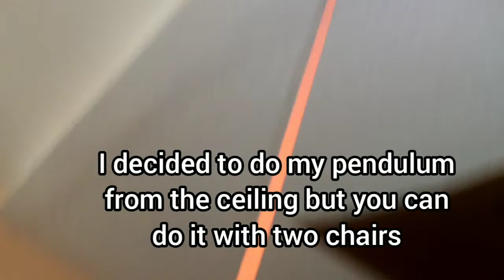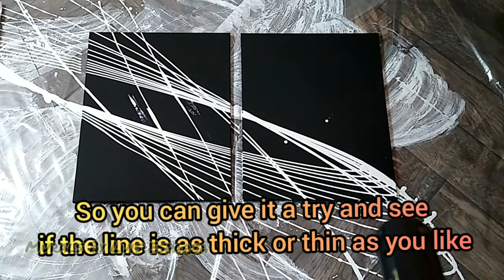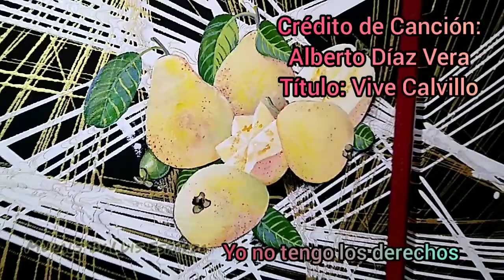CALVILLO /Pintura de Guayabas- Péndulo Giratorio-MuralsByLuis Esparza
I wanted to paint a abstract pendulum painting with white and golden paint and then add something more familiar so on this painting I choose some Guavas.

quería hacer una pintura abstracta con péndulo giratorio de blanco y dorado pero agregándole un elemento que no fuera abstracto así que escogí guayabas, es el producto estrella de la región; espero les guste!